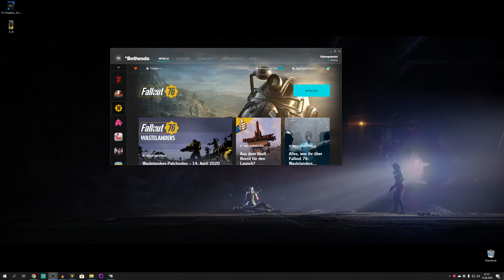🎮 Polly die Bot-Schwester? 💣🔫💣 Fallout 76 Wastelanders #03 💣🔫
Fallout 76 🎮 Deutsch 🎮 Walkthrough Gameplay German/Deutsch/Dansk ;) 🎮 Gameplay with Commentary (German/Deutsch) 🎮 PC Gameplay 🎮  GERMAN 🎮 Ultra HD
PSN: Rettungsdackel81
Xbox-Live: Rettungsdackel
Uplay ID: RettungsdackelD